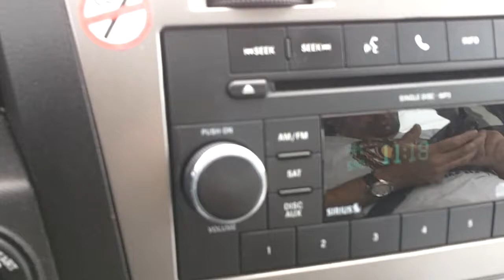Road Trip to Last Space Shuttle Launch 7/8/11 - Part 1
My cousin Brian and I shot over to the cape to watch the last Shuttle Launch.